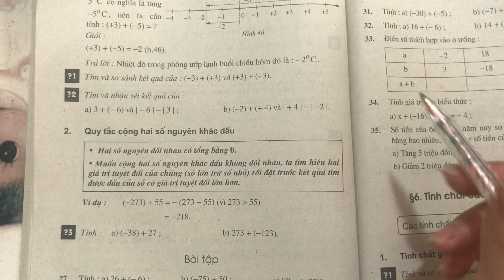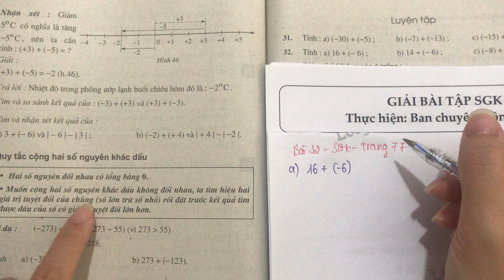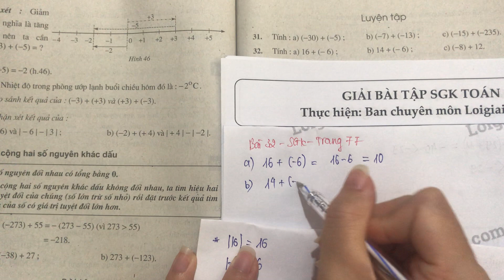Giải bài 32 trang 77 SGK toán 6 tập 1